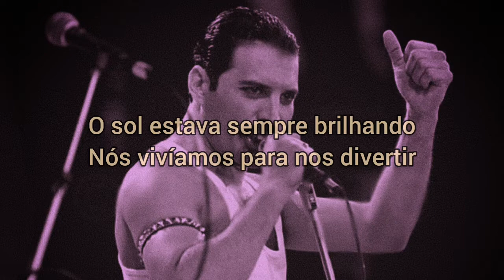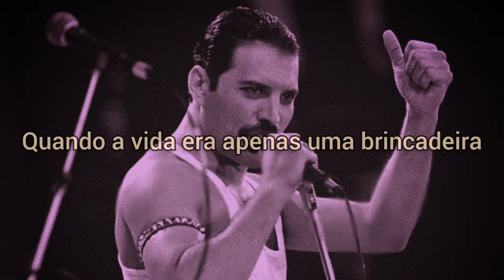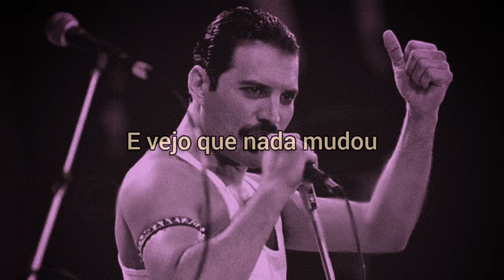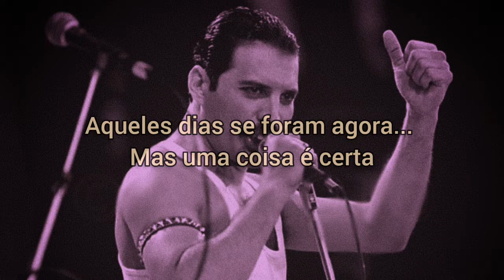These Are The Days Of Our Lives - Queen // Tradução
5 de setembro de 2022... Hoje, foi aniversário de um dos cantores mais incríveis da história...Freddie Mercury.

Hoje essa lenda do rock completaria 76 anos. Fiz esse vídeo como uma homenagem... Sou muito fã do Freddie, essa música foi a última música que ele gravou antes de morrer, no seu último aniversário entre nós, no ano de 1991.

Eu não gosto do clipe dessa música, tão cinza, tão triste. Por conta de uma doença horrível Freddie estava fraco e não tinha a energia de antes, não suporto pensar no que essa doença desgraçada fez com meu ídolo... Como qualquer fã... Mas mesmo assim, ele conseguiu gravar uma das músicas mais lindas na minha opinião. Então busquei usar uma foto em que ele estava bem, cheio de saúde e energia, como ele era.

Essa música nos faz refletir sobre a vida, como devemos seguir em frente sempre, como devemos amar imensamente, a vida é linda, e vale a pena sim. Cada segundo dela.

Feliz aniversário Freddie!!

Letra:

Sometimes I get to feeling
I was back in the old days, long ago
When we were kids, when we were young
Thing seemed so perfect, you know
The days were endless, we were crazy, we were young
The Sun was always shining, we just lived for fun
Sometimes it seems like lately I just don't know
The rest of my life's been just a show

Those were the days of our lives
The bad things in life were so few
Those days are all gone now, but one thing is true
When I look and I find I still love you

You can't turn back the clock, you can't turn back the tide
Ain't that a shame?
I'd like to go back one time on a roller coaster ride
When life was just a game
No use in sitting and thinking on what you did
When you can lay back and enjoy it through your kids
Better sit back and go with the flow

'Cause these are the days of our lives
They've flown in the swiftness of time
These days are all gone now, but some things remain
When I look and I find no change

Those were the days of our lives, yeah
Those days are all gone now, but one thing's still true
When I look and I find